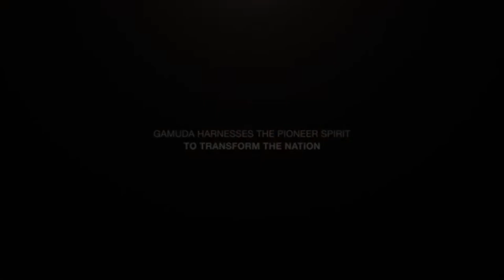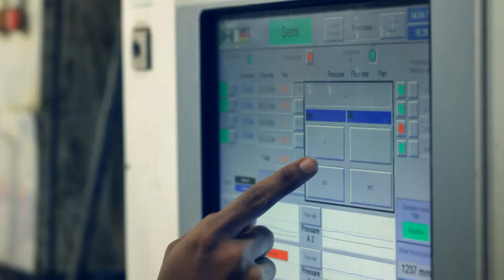Gamuda Berhad Corporate Video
FOREFRONT recently completed Gamuda Berhad’s iconic corporate video, capturing the organisation’s growth and milestones that are parallel with Malaysia’s symbolic journey towards a great nation.